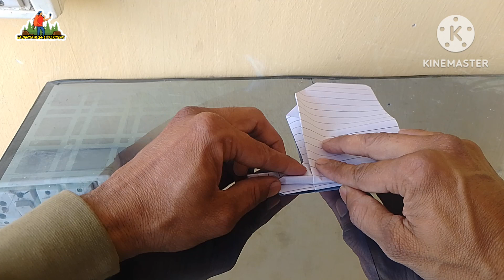How to make notebook paper origami bird making like real bird/paperbird